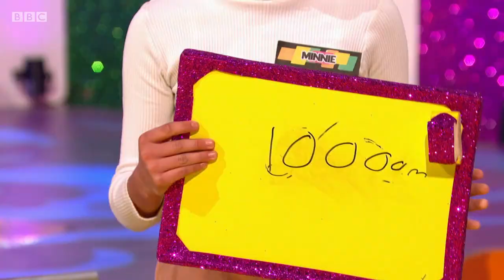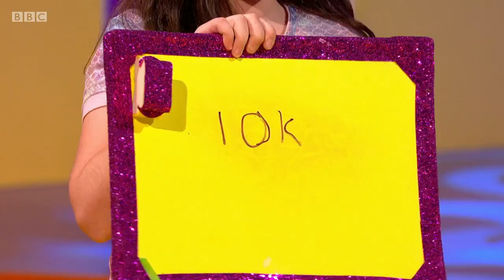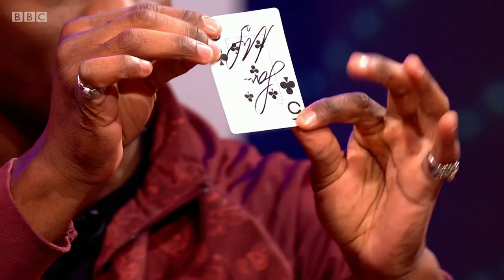Crackerjack! - Series 1 Episode 10 (2020)